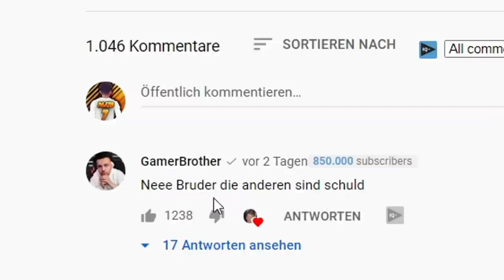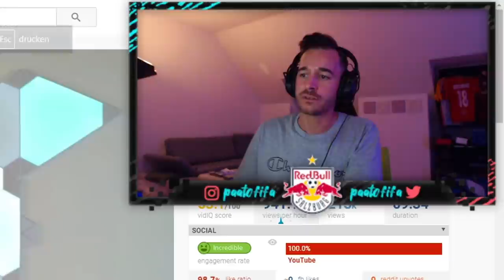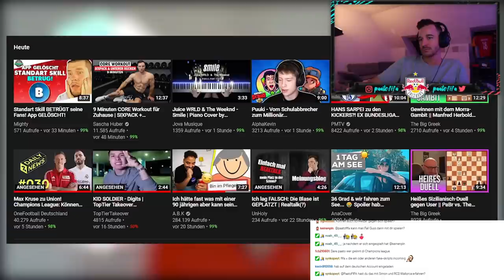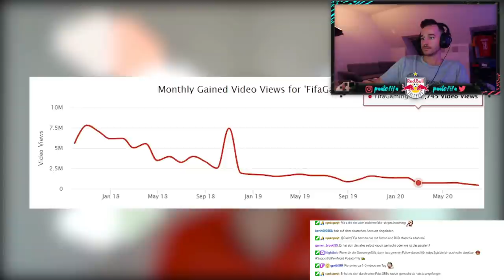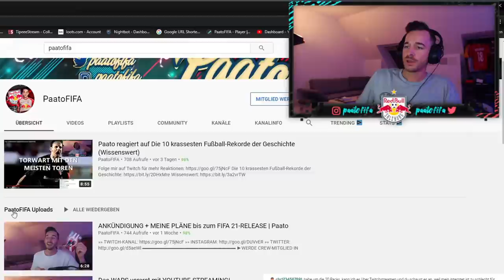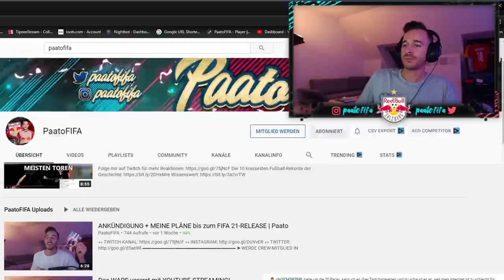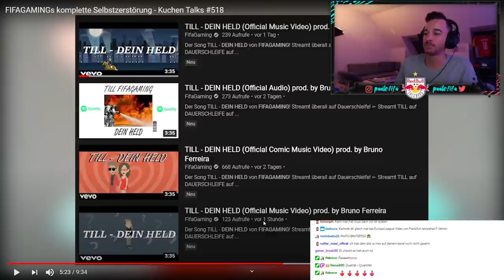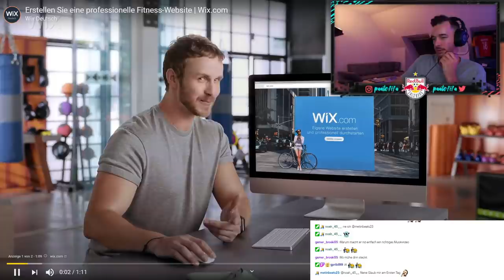Wieso Till? | Reaktion auf FIFAGAMINGs komplette Selbstzerstörung - Kuchen Talks #518 | Paato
- OMG! TOTY RONALDO & TOTY MESSI in 1 PACK!

Impressum:
Paato Bebé